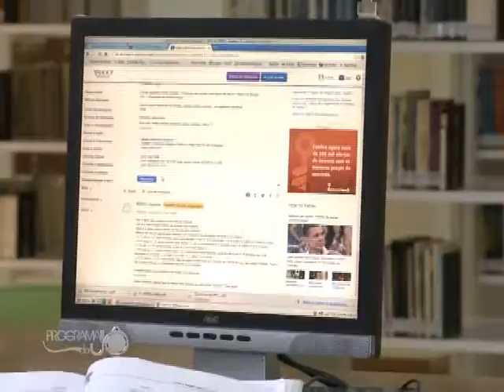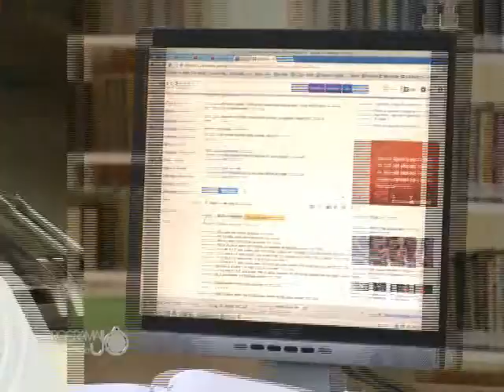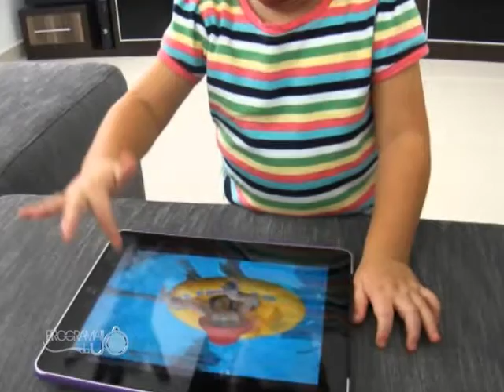18 08 2014 CRIANÇAS E O USO DAS REDES SOCIAIS